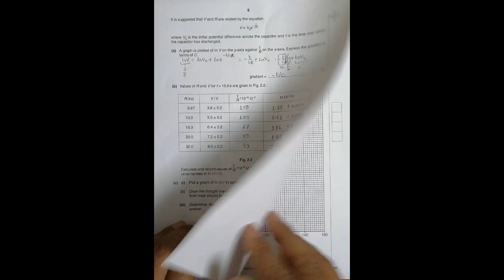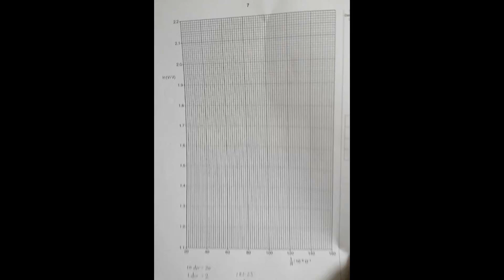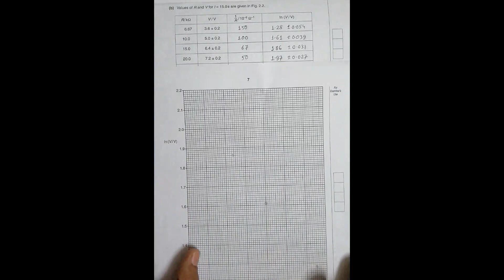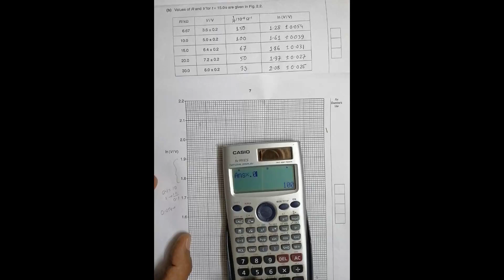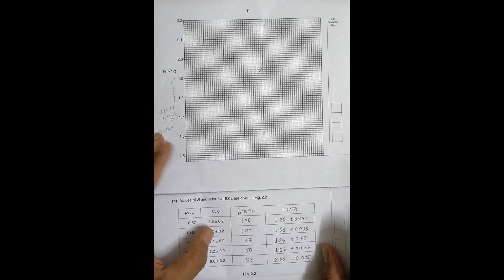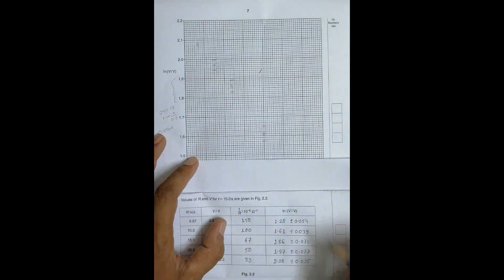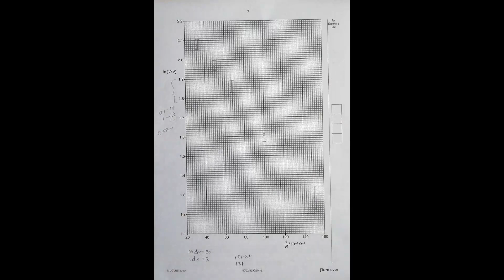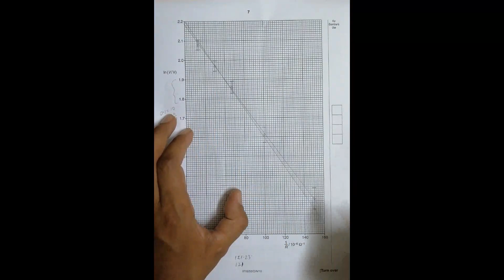2010 CAIE AS & A level Oct Nov Physics Paper 53 Q. No. 2 (9702/53/O/N/10) Part 2 by Sajit C Shakya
2010 CAIE AS & A level October November Physics Paper 53 Q. No. 2 (9702/53/O/N/10) Part 2 by Sajit Chandra Shakya from Nepal

PLANNING, ANALYSIS AND EVALUATION